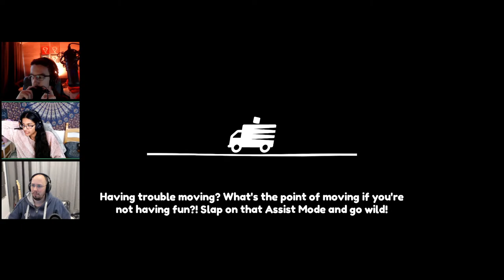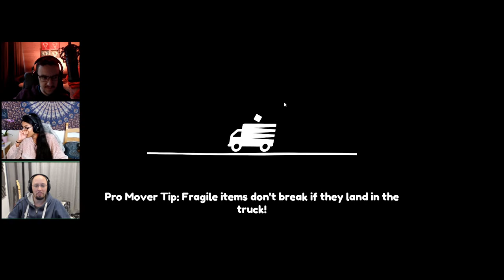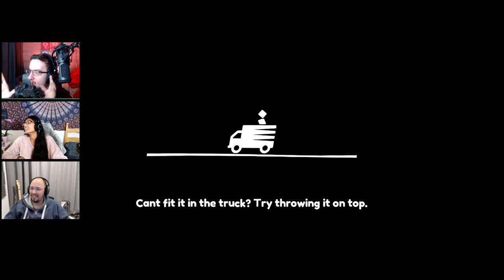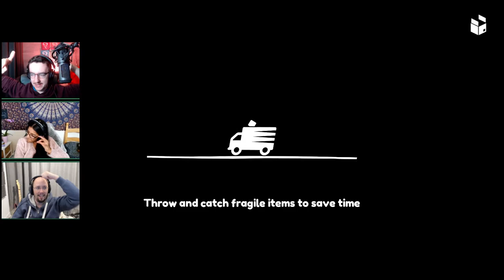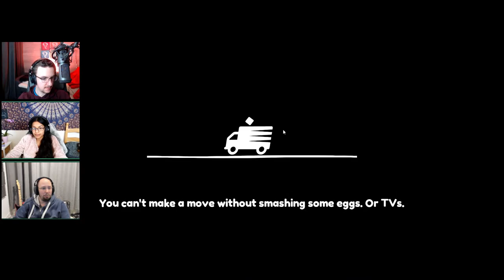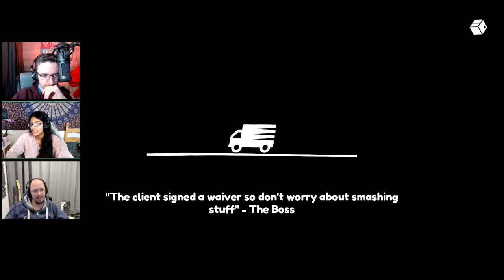It's box YEETING time! 📦 (Moving Out)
Moving Out Livestream, Spanner's POV.
We are back at it with some box and furniture yeeting - let's do this!